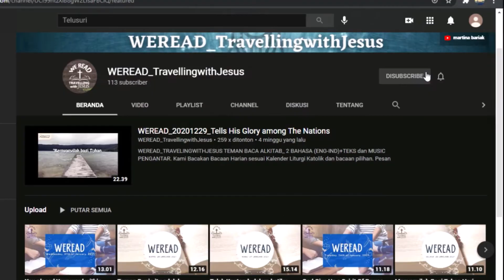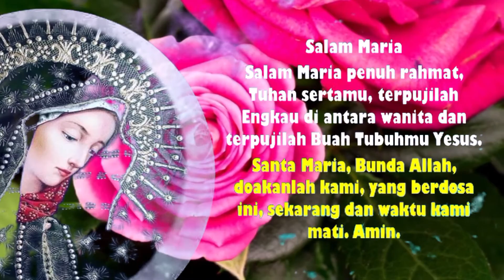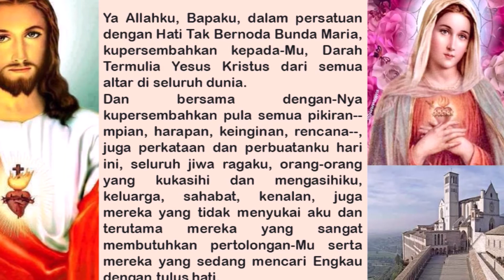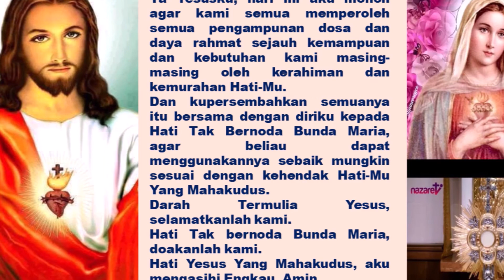MENAGIH JANJI TUHAN-BOLEHKAH? Kej 15:1-4 | Official BCH-Kisah OrKud-Renungan l Rabu XII 23-06-21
Hai, sahabat Weread travelling with Jesus, jumpa lagi dan salam sehat...
Hadir lagi mempersembahkan Bacaan Harian Liturgi, dilengkapi Kisah Orang Kudus dan Renungan yang dibawakan Oleh Garry dari PDK St don Bosco Kuta, Bali..

Pembaca:  Lucy Maria-Kuta, Bali.
Kisah Orang Kudus : Ibu Rina dan Bianca-Denpasar
Editor Video: Felish Baria-Narita
Opening and closing: Sandra Ditha Rini  & Rypno Taolin.
Doa: Narita
Berkat Penutup: Fr Dinong OCarm Bedugul Bali
Design Thumbnail and Foto Team: Editor video Opening-Closing: Sara Dewi-
Bobby Marsh-Rypno Taolin-Narita.

Edisi Bahasa Indonesia: Teman Baca  Alkitab_Bacaan Liturgi full mulai dari
Bacaan I-Mazmur-Alleluya-injil +Teks-Music+Doa dan Berkat (Setiap hari Senin - Sabtu dan Bacaan serta Renungan Hari Minggu).

English Edition: Daily  Readings  full (Reading 1-Psalm-Alleluia-Gospel) + Prayer + Blessing (Everyday Monday to Saturday)

Italian Edition: Domenica (Dal libro, Salmo Responsoriale, Dalla prima lettera, Alleluia, alleluia, Dal Vangelo).

Desain-Editor team: Bobby Marsh-Sara Dewi-Tifanie, Rybno Taolin-Lala & Ivon Maubere, Felish Baria, Olin, Narita.

Greeting from all teamwork Weread-TravellingwithJesus from  Los
Angeles , Roma-Napoli, Cardiff-UK , Jerman, Australia, Hongkong, Jakarta, Palembang,  Medan, Samarinda, Solo, Bali, NTT.

God bless you and us.All Glory for our God and honor for Holy Mary, Mother of God.

Tuhan memberkati kita semua hanya untuk Tuhan, rasa hormat yang besar untuk Bunda Maria dan kebaikan bagi kita semua.

CREDIT
SUMBER BACAAN
USCCB DAILY READING
e-katolik
Ruah
wikipedia
wikimedia

         Pinterest App
         Picsart App
google search

Videvosafenet

MUSIC
- INSTRUMENT LAGU MARIA // PIANO
- Ave Maria - Schubert (Extended) - 10
- Instrument Engkaulah Perisaiku_Cover by
Bramanto
- Long Calming Piano Background (Creative
- Meditational Ambient Background Piano
S'PERTI RUSA RINDU:
Piano Chillout Relax Rohani